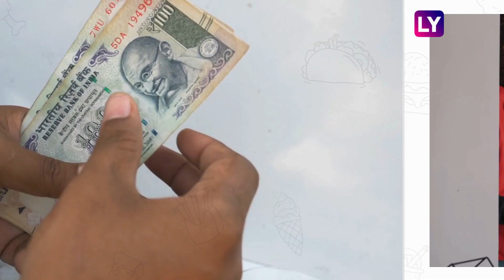Zomato: झोमॅटोने वाढवले दर, ऑर्डर करणे पडणार महागात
नवीन वर्षाच्या पूर्वसंध्येला फूड डिलिव्हरी प्लॅटफॉर्म झोमॅटोने विक्रमी फूड ऑर्डर्स केली होती. झोमॅटोने महत्त्वाच्या मार्केटमध्ये 3 रुपये प्रति ऑर्डर वरून 4 रुपये इतकी वाढ केली आहे, जाणून घ्या अधिक माहिती